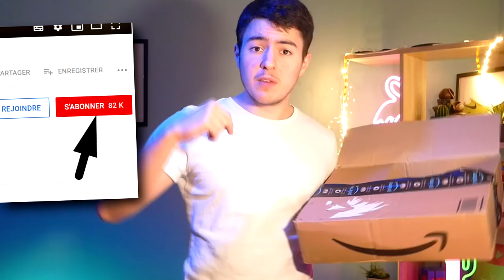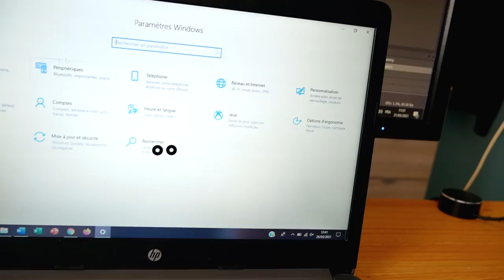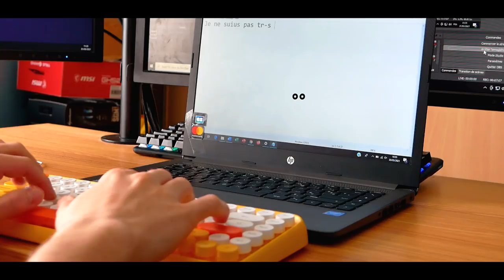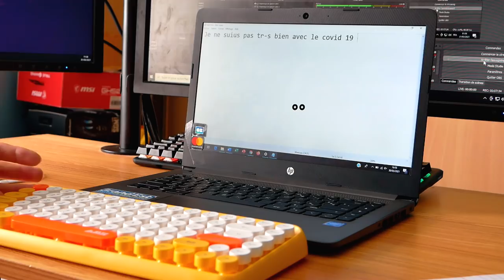CE CLAVIER COLORÉ EST VRAIMENT INSOLITE !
Bonjour à tous ! Aujourd'hui on va tester un clavier coloré qui a un style assez atypique. Il est Bluetooth et à membranes et ne coute que 30 €.

• Le clavier